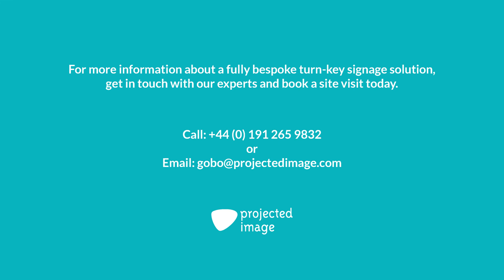Site Visits For Bespoke Signage Design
At Projected Image, we offer site visits for bespoke signage design. Our experts assess your current health and safety signage, along with any areas of concern you have, and offer guidance on how you can utilise virtual signage.